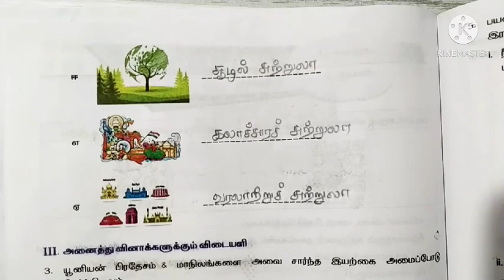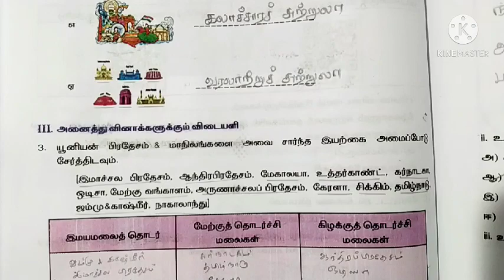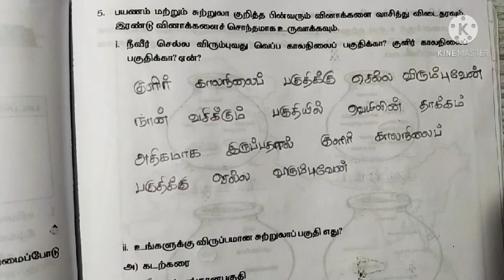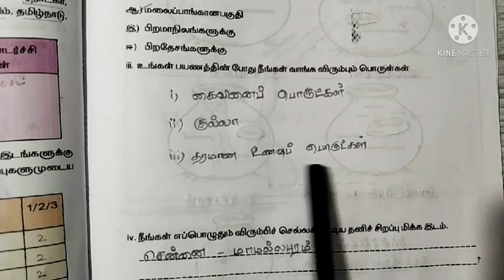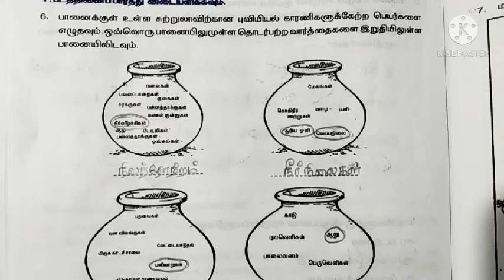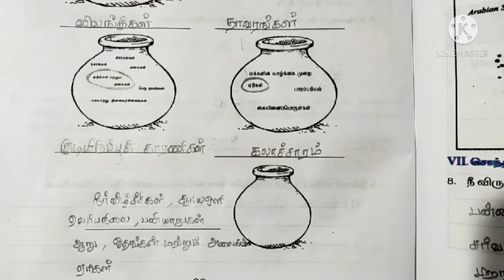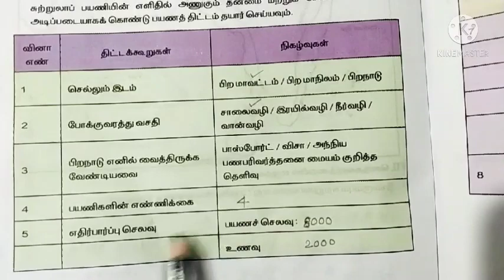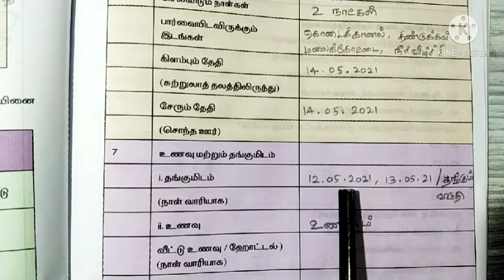7th social science worksheet 13#7th social science#7th worksheet 2 social science tamilnadu acade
7th social science worksheet 13#7th social science#7th worksheet 2 social science tamilnadu academy